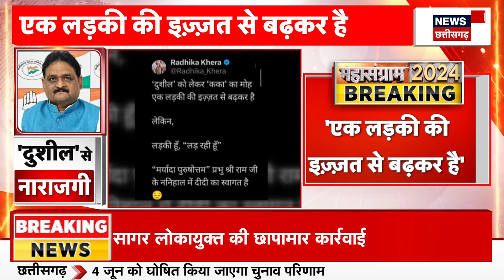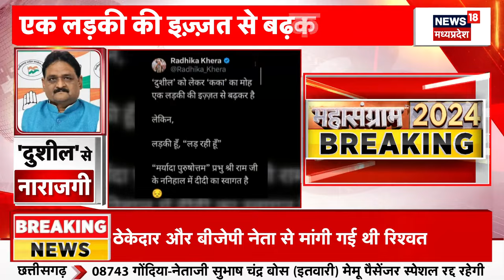Chhattisgarh News : Radhika Khera का Bhupesh Baghel और Priyanka Gandhi पर Tweet के जरिए तंज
बड़ी खबर है. Radhika Khera के Tweet से सियासी हलचल तेज हो गई है. Congress की राष्ट्रीय प्रवक्ता Radhika Khera ने Social Media पर एक पोस्ट डाला था. Radhika Khera ने Bhupesh Baghel और Priyanka Gandhi पर तंज कसा.